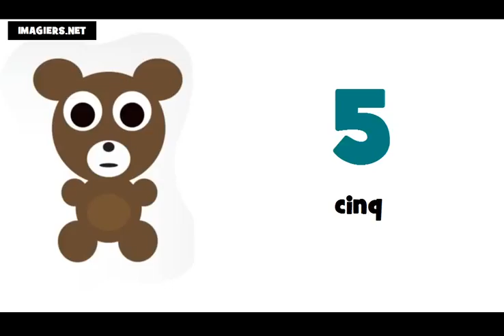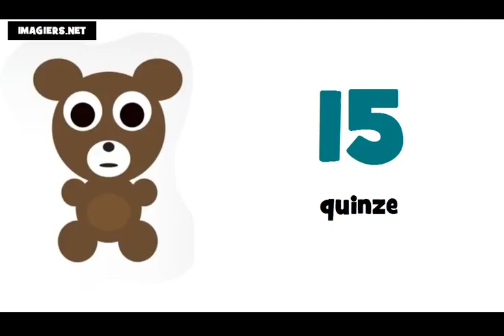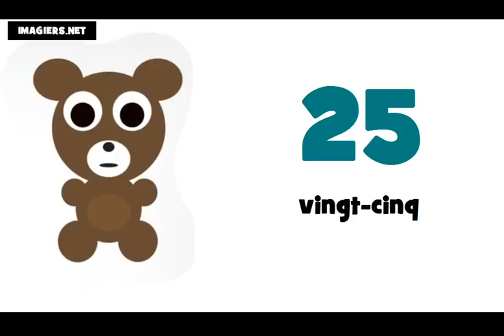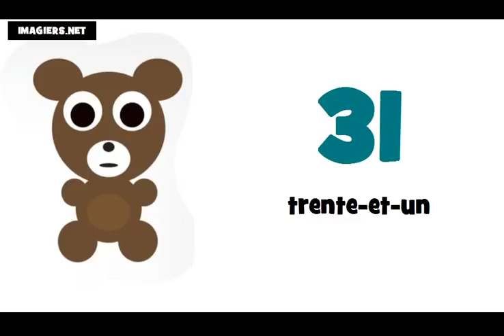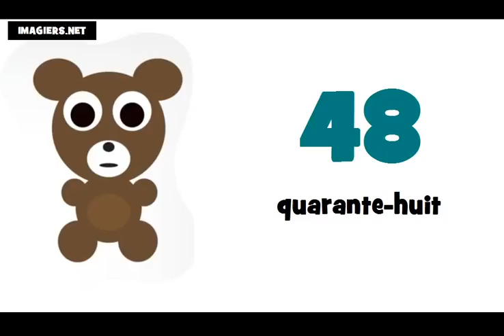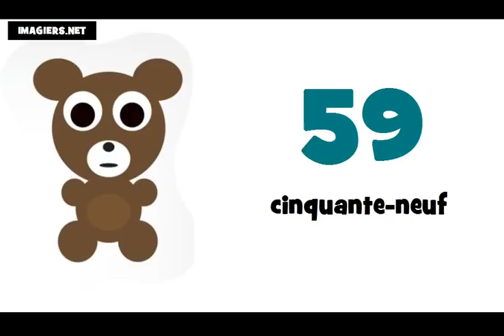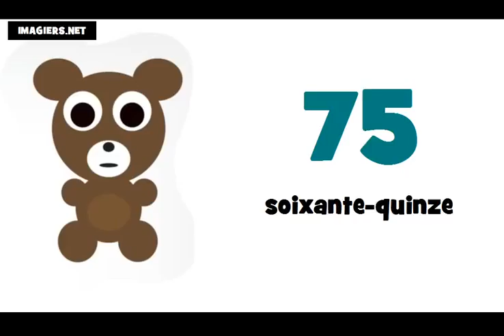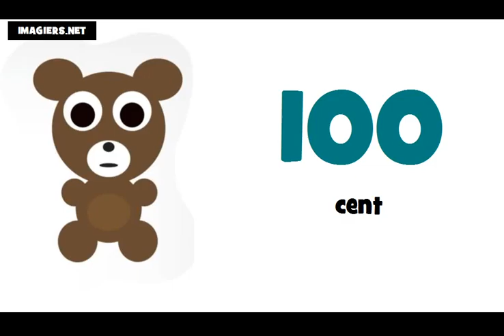lekce francouzštiny = francouzska cisla 0 100